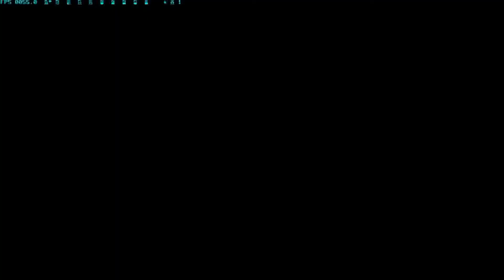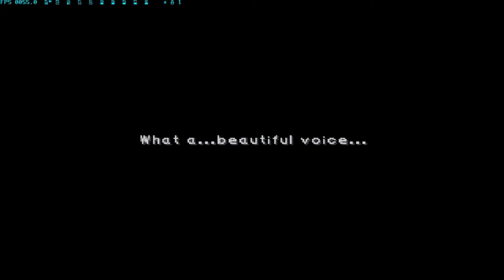Final Fantasy 9 Part 7 - Black Waltz No.1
While wandering our way through the Ice Cavern, something puts everyone to sleep, except for Zidane, who ventures forth to search for the cause; it was Black Waltz No.1, which Zidane ends up fighting alone.